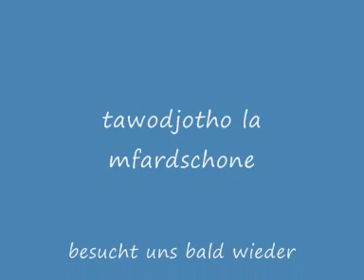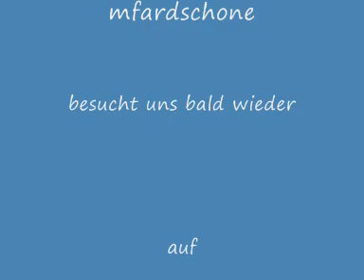Qole Ritonoje ral Rufojo 6 - 12 Suryoyo Oromoyo Suryoye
Qole Ritonoje ral Rufojo Suryoyo Music Syrisch Orthodoxe Kirche von Antiochien
Mor Afrem Kirche Heilbronn
Mor Afrem Ignatius Suryoye Aramäer Heilbronn
Suryoyo Aramäer Oromoye Rito Suryoye Syrisch Orthodox Kirche Heilbronn